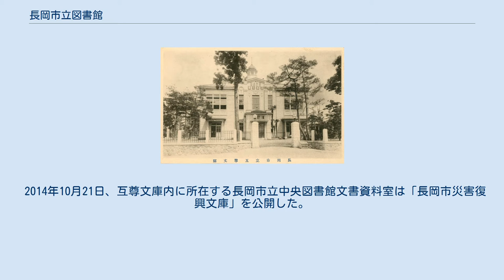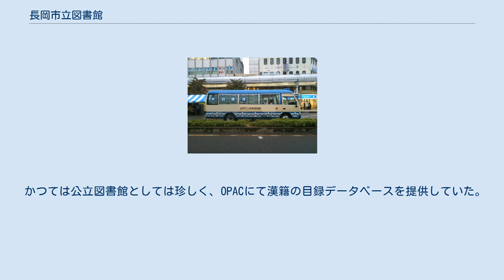長岡市立図書館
長岡市立図書館（ながおかしりつとしょかん）は、新潟県長岡市の公立図書館の総称。
中央館は長岡市立中央図書館。
 中央館機能をもつ長岡市立中央図書館のほかに、長岡市立互尊文庫、長岡市立西地域図書館、長岡市立南地域図書館、長岡市立北地域図書館、長岡市立中之島地域図書館、長岡市立寺泊地域図書館、長岡市立寺泊地域図書館大河津地区図書室、長岡市立栃尾地域図書館の7館1室の地域館がある。
 2014年10月21日、互尊文庫内に所在する長岡市立中央図書館文書資料室は「長岡市災害復興文庫」を公開した。
新潟県中越地震（中越大震災）を受けて収集保存した被災歴史資料・災害復興関連資料で構成されている。
 かつては公立図書館としては珍しく、OPACにて漢籍の目録データベースを提供していた。
 昭和初期の互尊文庫（初代） 長岡市立中央図書館（ながおかしりつちゅうおうとしょかん）は長岡市立図書館の中央館で、1987年（昭和62年）3月6日に開館。
 建物は鬼頭梓が設計。
鉄骨・鉄筋コンクリート造3階建。
延床面積5029.87m2。
美術センターを併設し、駐車場台数は263台。
長岡駅東口より徒歩約15分の立地で、長岡市民体育館や新潟大学教育学部附属長岡中学校・小学校に隣接する。
 自動車文庫 移動型の自動車文庫として米百俵号1号・2号が市内を巡回している。